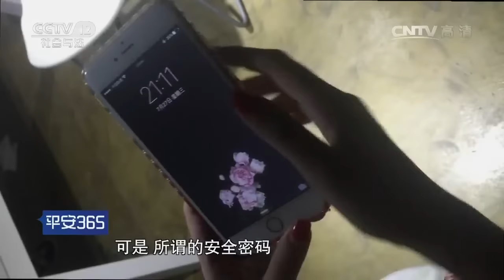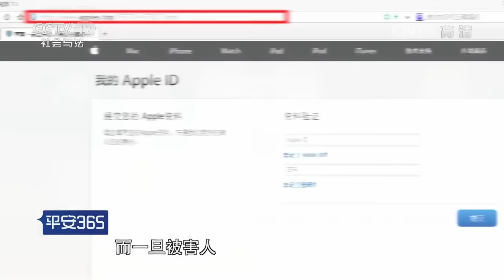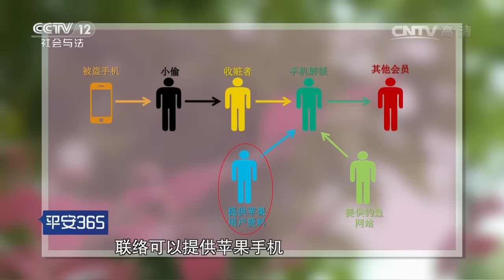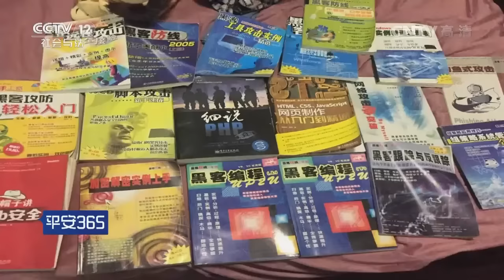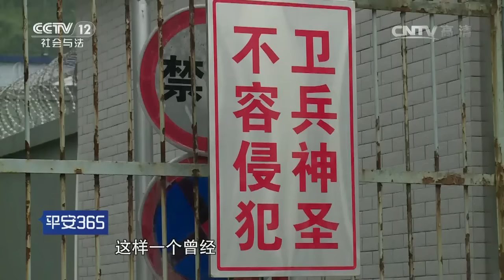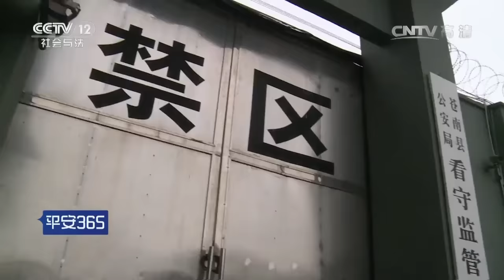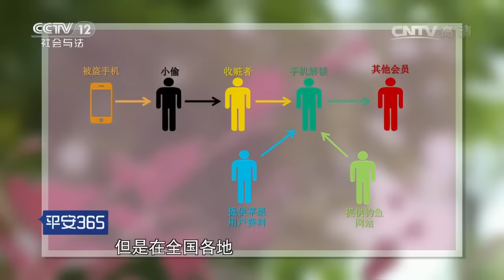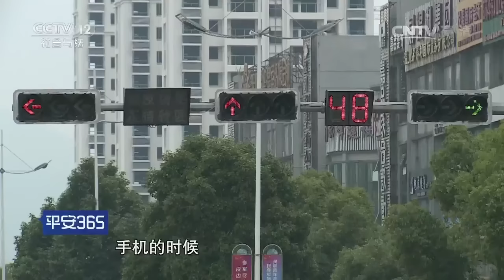苹果手机被盗后（下）【平安365 20160901】